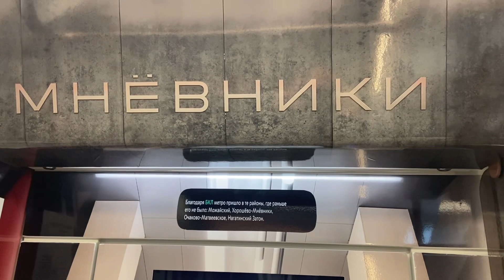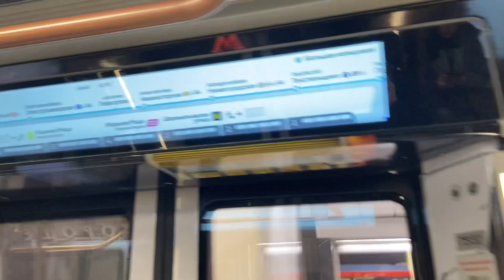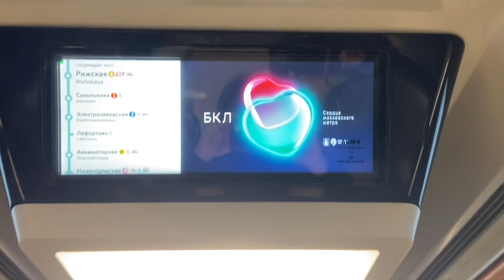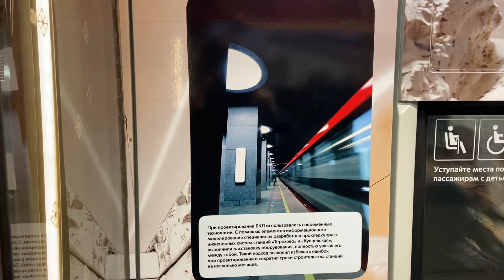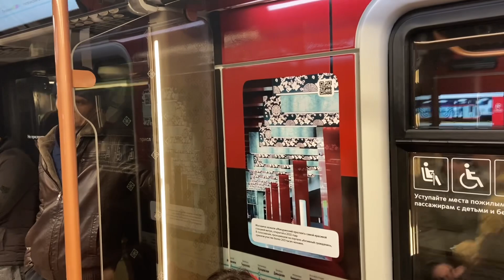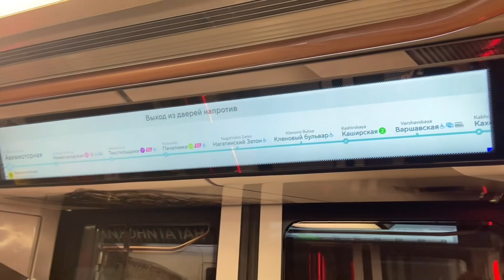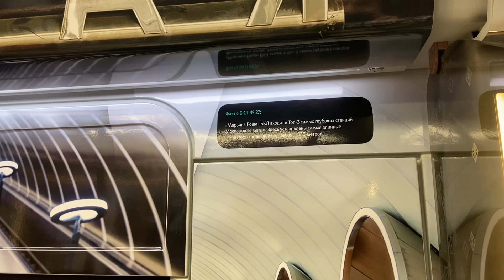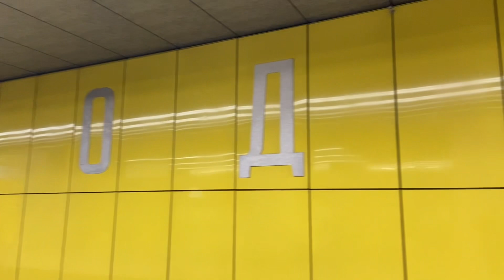БКЛ работает в полном объёме уже 10 дней! Новый тематический поезд в Московском метро!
10 марта 2023, Большая Кольцевая линия Московского метрополитена работает целиком с 1 марта 2023, в честь этого события на ней запустили специальный необычный брендированный тематический поезд! Ловите его на БКЛ!

Среди 92 новых тематических поездов, которые ездят по БКЛ, есть один особенный!

Его украсили снаружи и внутри! В вагонах поезда Вы можете прочитать интересные факты об оформлении и строительстве Большой кольцевой линии - сердца Московского метрополитена!

Ещё в составе будут постеры с фотографиями и информацией, как улучшится транспорт в разных районах Москвы после открытия новых станций!